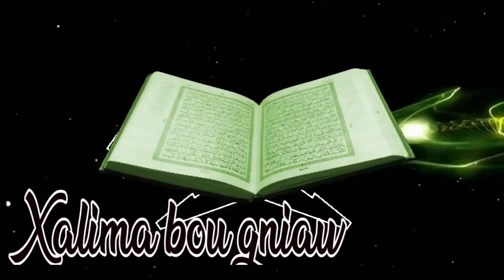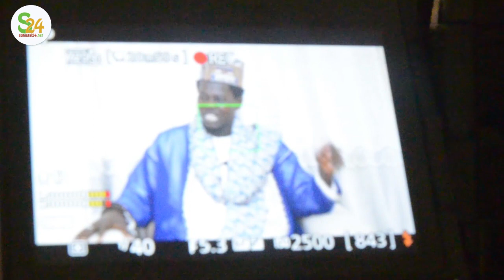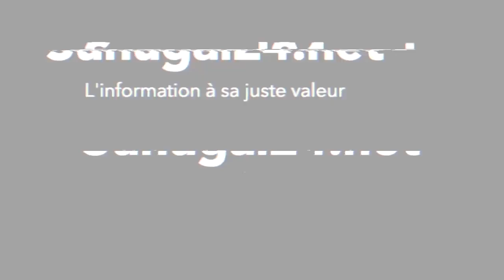Mystique, Pouvoir et avenir, Serigne Hady Déme l'exception qui promet de..